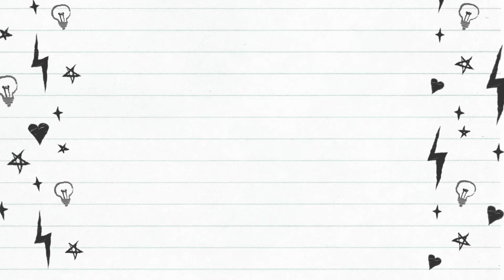JESC2018 | My Reaction to F.Y.R. Macedonia!!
FYR Macedonia really know how to give us an amazing music video? I'm just wondering now how well this will translate onto the stage. It's a dark, haunting - but not a traditional - ballad which to me stands out. All I can say is good luck.

This year, FYR Macedonia will be represented by Marija Spasovska with the song 'Doma'.

Introduction Music:
Artist: Scott Holmes
Track: Corporate Innovative